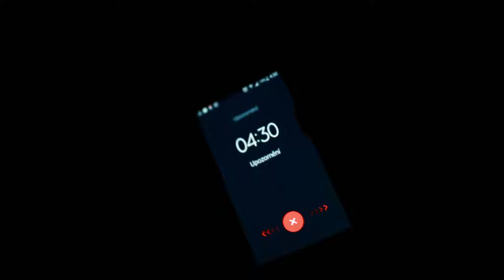AZ Havířov ročník 2003